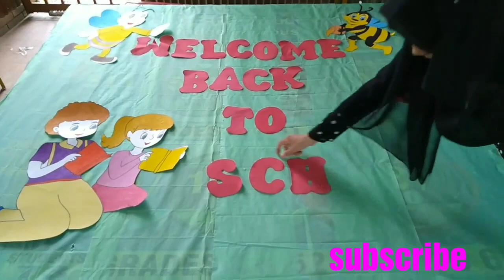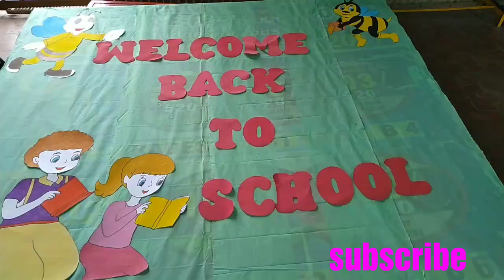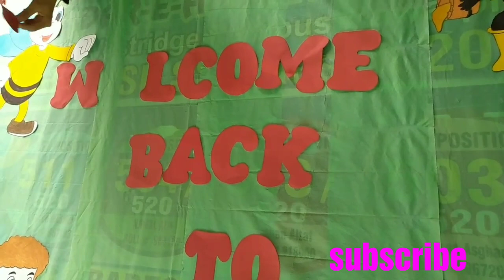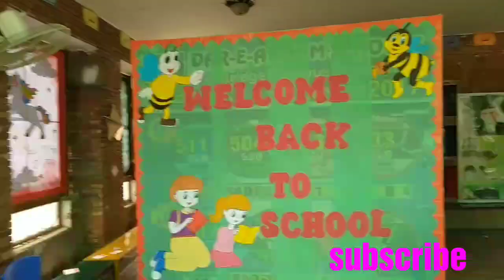Welcome board for school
we are welcoming our kids after summer vacation and saying welcome back to school